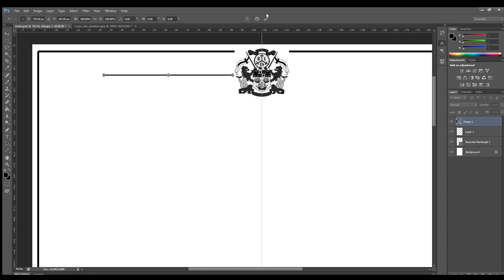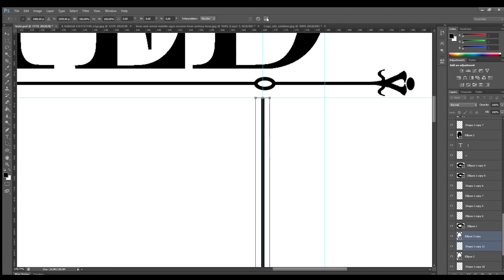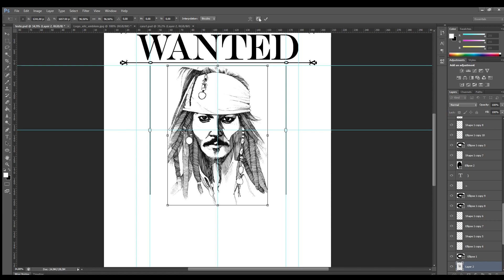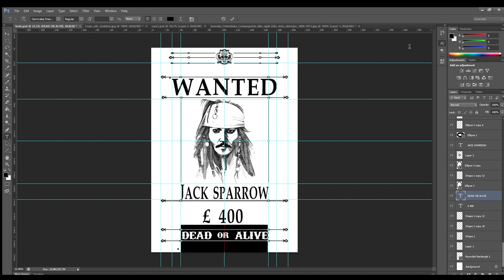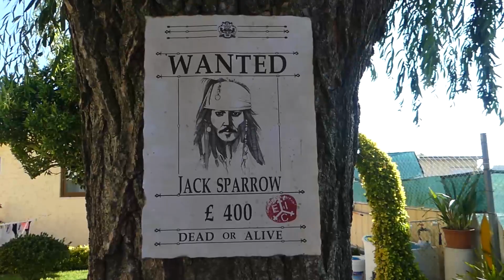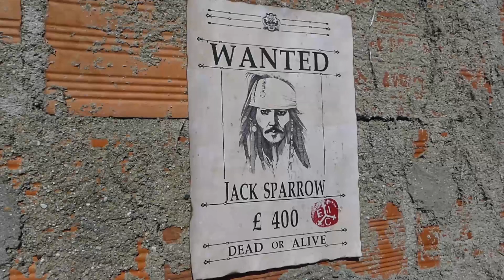DIY Jack Sparrow Dead or Alive Poster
Hi there,

While I was making the Uncharted journals, I came up with the idea of using the same old page effect and create a bounty poster.

So, I hope you liked the video and have fun creating one like this.

PS: Sorry for the long ending :)

Dream ON!!